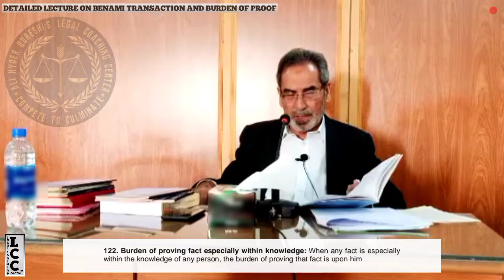|BENAMI TRANSACTION & BURDEN OF PROOF| EXPLAINED IN DETAIL BY |MR. ALI HYDER QURESHI.| CJ & ADJ EXAM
A DETAILED LECTURE ON BENAMI TRANSACTION AND BURDEN OF PROOF

BY MR. ALI HYDER QURESHI.

THANKYOU